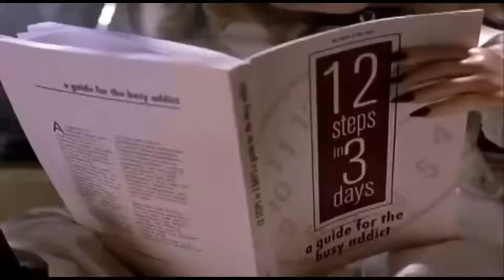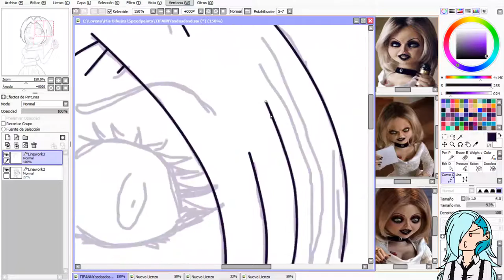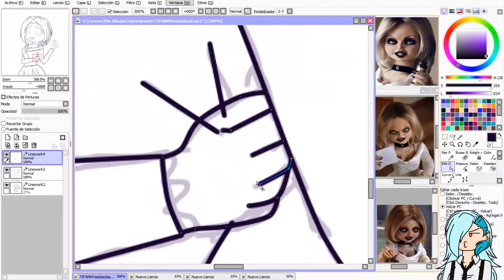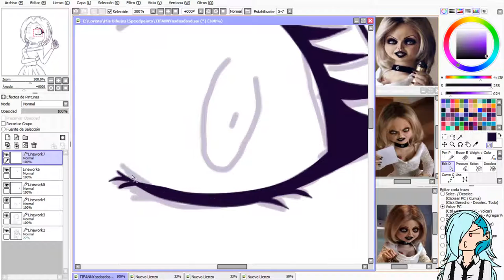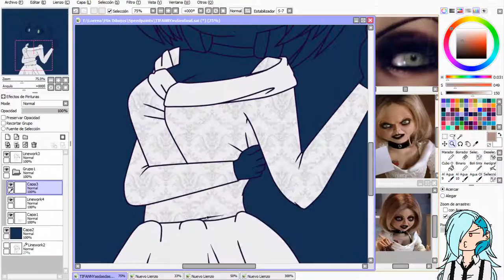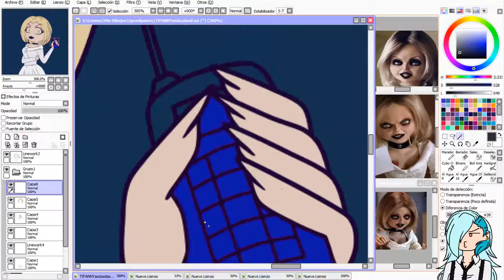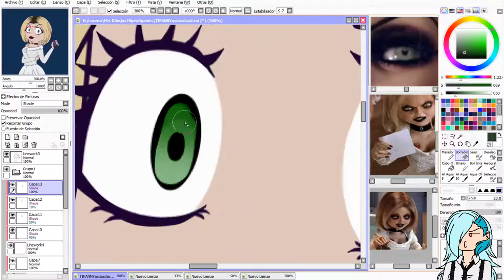Speedpaint || Tiffany Ray - I killed Robert Bailey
My sexuality is Tiffany Ray. ♥